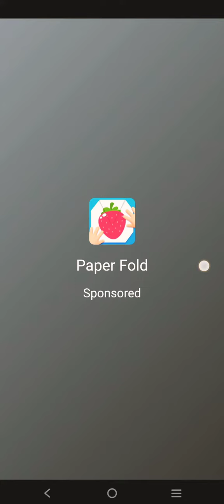March 20, 2022